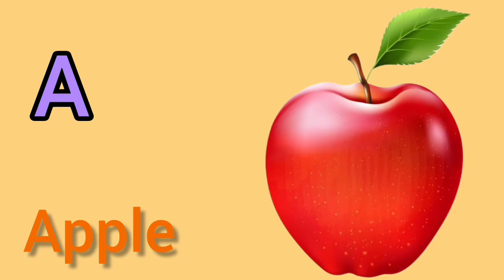A for Apple B for Ball C for cat Alphabet/ ABCD Spelling/ Abcd Song/ Alphabet for Kids/ ABCD Rhayme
A for Apple B for Ball C for cat Alphabet Spelling/ Abcd Song/ Alphabet for Kids/ ABCD Rhayme/

ABC song
ABC colors song
New ABC song
Numbers song
ABC kindergarten
ABCD alphabet rhymes for kids
ABC for toddler
Alphabet
Alphabet song
Alphabet rhyme
Abcs babies song
Abcd practice
ABC practice
ABC colours
ABC coloring
Education